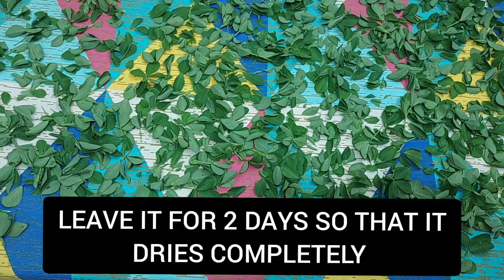कसूरी मेथी बनाने का आसान देशी तरीका | How To Make Kasuri Methi At Home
how to make kasuri methi at home, how to make kasuri methi, kasuri methi recipe, 1 saal tak kharab nahi hone wale kasuri methi asaani se ghar par banaye, how to make dried fenugreek leaves at home, dried fenugreek leaves

TASTY TREAT WITH ASHA🙏🏻🙏🏻